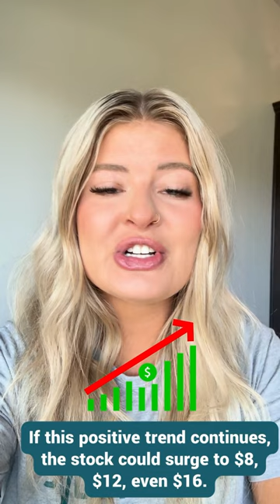GreenPower Motor Company Has Come Out On Top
GreenPower Motor Company shines with impressive FQ4 results! Revenue soared by 255% to over $15 million, while gross margin grew by 87% compared to last year. The chart shows signs of a reversal, with shares already up double digits. As demand grows and exciting partnerships develop, keep an eye on GreenPower Motor Company in the electric vehicle industry.